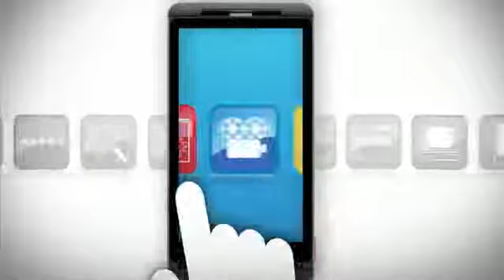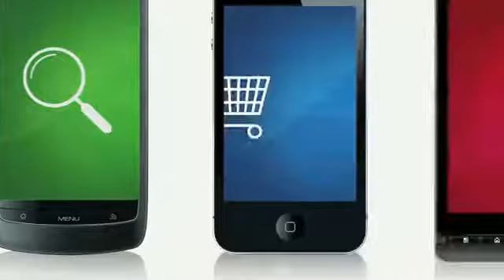Lightsite Video for page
The power of Mobile Sites